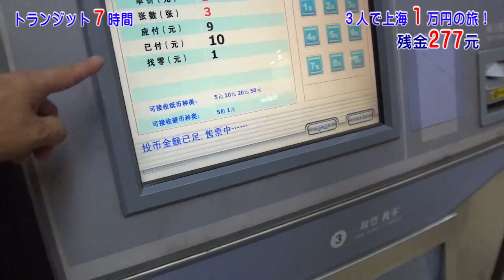上海の交通ルールがヤバい？トランジット７時間！３人で上海１万円の旅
上海の街に出た３人ですが、交通ルールが日本とまるで違うことにビックリ！
「無法地帯？」って感じてしまうぐらい・・・
日本の常識は海外では通じないことがよくわかりました（笑）
ある意味、視野が広がりすごく楽しかったです
でも・・・交通ルールがヤバすぎ！

★トランジット７時間！３人で上海１万円の旅！上海リニアモーターカーに乗ってみた